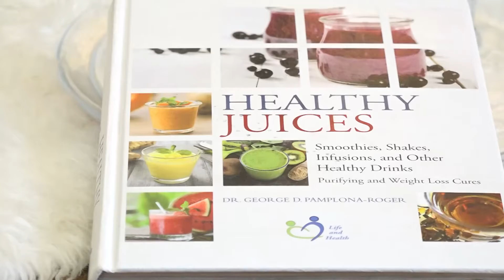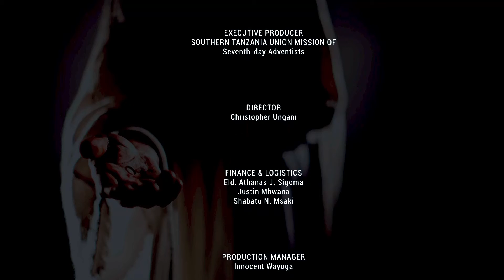Vyakula vimekuwa ni sehemu kubwa ya uponyaji wangu. Mkono wa Bwana na Dr Kefa sehemu ya pili.